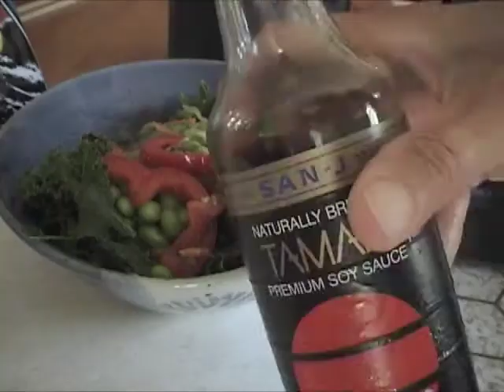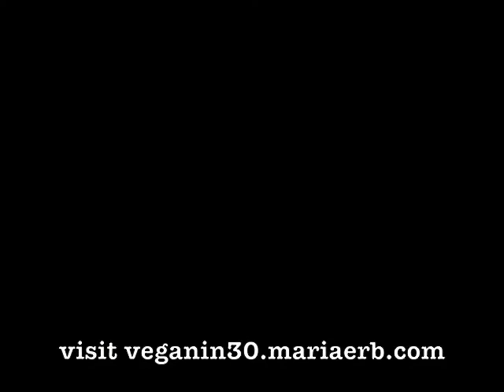Monk Bowl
Learn How to make a tasty delicious vegan Monk Bowl with rice, seasonings, and veggies.   Full recipe at veganin30.mariaerb.com.  Soundtrack by Jonee Earthquake band.